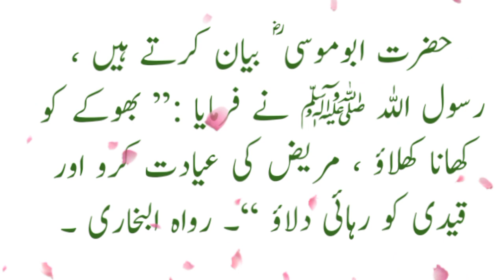khidmat e khalq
khidmat e khalq essay in urdu
khidmat e khalq story in urdu
khidmat e khalq speech in urdu
khidmat e islam
khidmat e khalq essay in urdu for class 4
khidmat e khalq mazmoon
khidmat e khalq bayan

Islamic videos

islamic status
islamic whatsapp status video
whatsapp status
shorts
4k islamic status full screen
islamic status
islamic status
shorts
whatsapp status
islamic video
status
islamic shorts
status
whatsapp status
12 rabi ul awal
allah
muslim
islamic songs
muslim songs
islamic
ramzaan 2023
sonic islamic
muhammad
bismillah
ramadan
ramdan
qawwali#
ramzaan
madina
namaz
qawwali
kids cartoon
quran
religion

hadees
hadees sharif
hadees mubarak
hadees status
hadees e nabvi
hadees pak

muhammad prophet
muhammad prophet story
muhammad pbuh

aqwal
aqwal zareen

achi baatein
achi batain in urdu
achi baat
achi baty

islamic status
islam
islamic stories

waqia

qissa

rasul
rasulullah
rasul allah
rasool
rasool allah

muhammad

sahabi

peghambar
peghamber
peghambar muhammad

knowledge
knowledge for students
knowledge video

allah

islamic content

حدیث شریف
حدیث نبوی اردو
حدیث قصہ

اسلام
اسلامی معلومات
اسلامی کہانیاں

اقوال زریں
اقوال